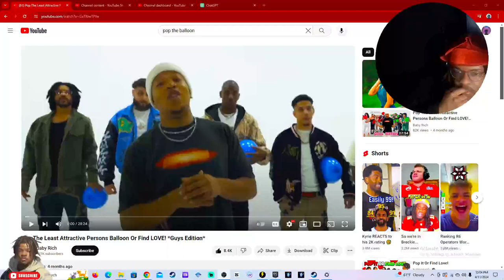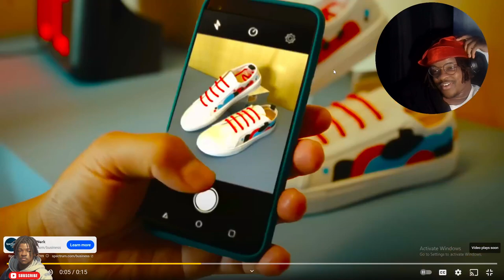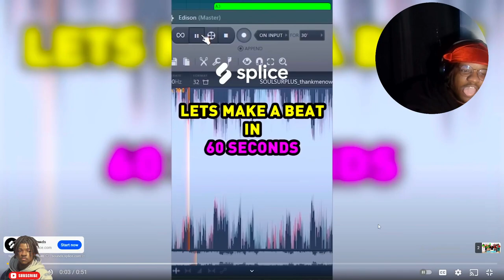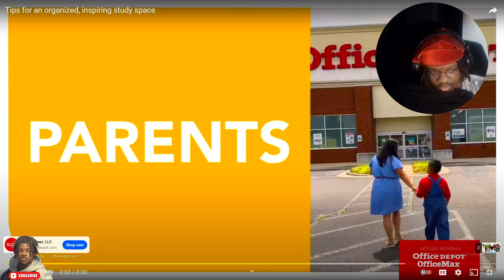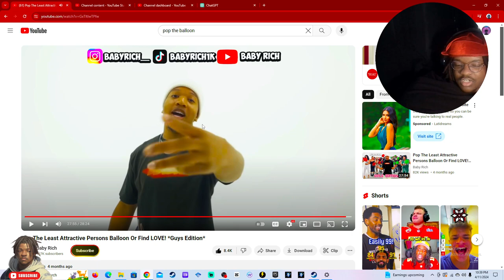Pop the least attractive person's balloon Reaction (they petty bro)